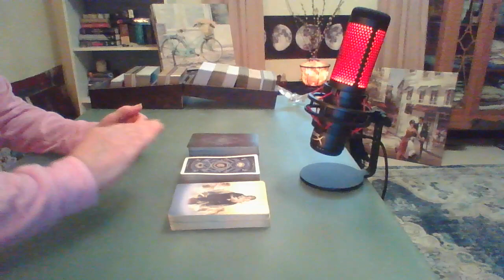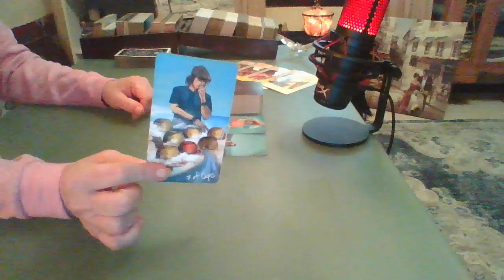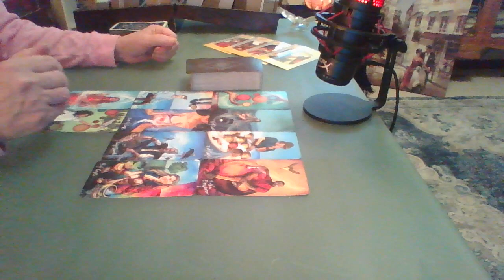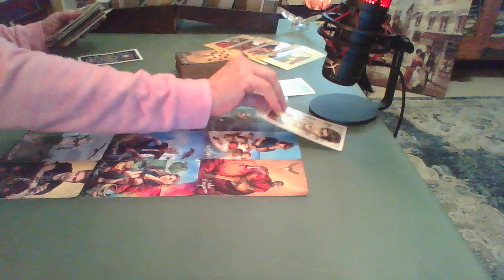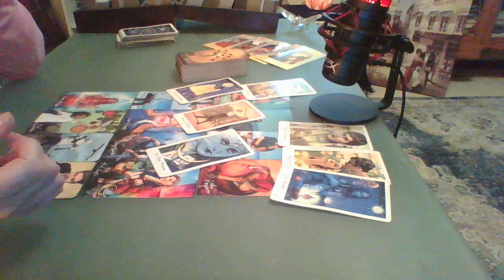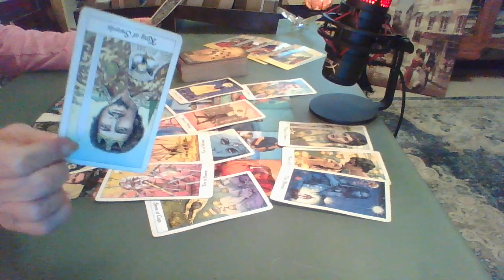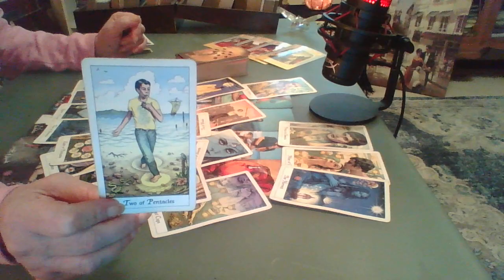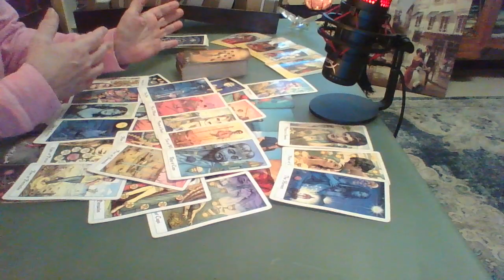Scorpio ~ POWER 💥 Every Second is So Eye-Opening & WILD! ~ Psychic Tarot August 2022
Scorpio! From Beginning to End, Every Scenario Connects the Empress & Emperor Together, not Without Trials but These We Can Overcome. As Above So Below!